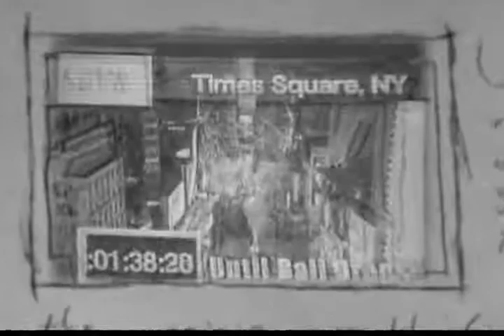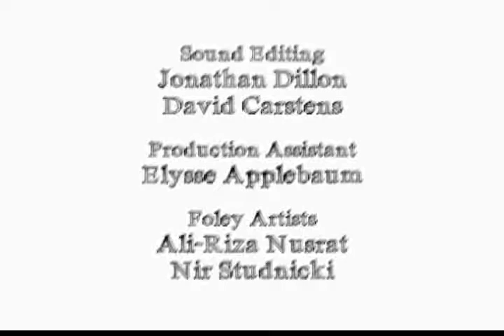About Tiffany Movie - Jonathan Dillon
Part of the 310 course at USC's film school.  Written and Directed by Jonathan Dillon.  Edited and Shot by Dave Carstens.  Produced by both Dillon and Carstens.  Had a budget of about 100 bucks...